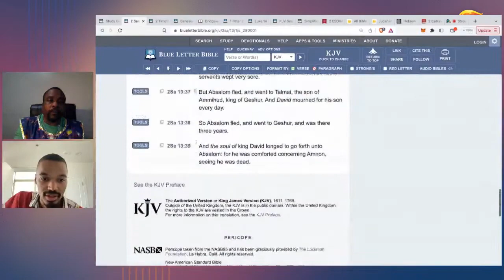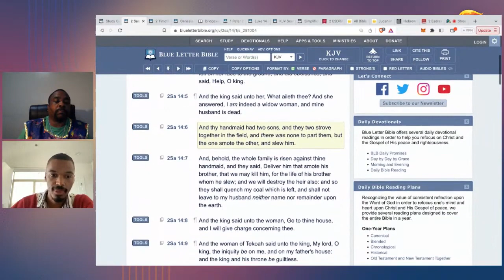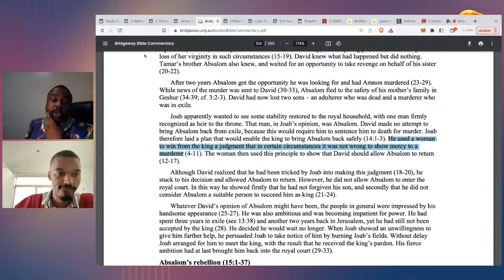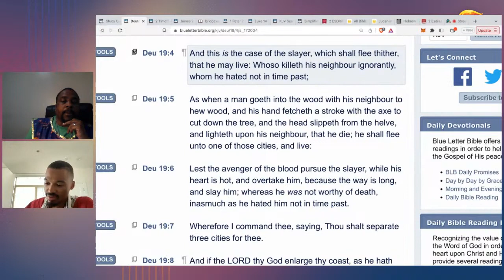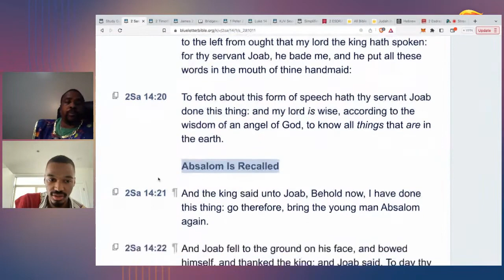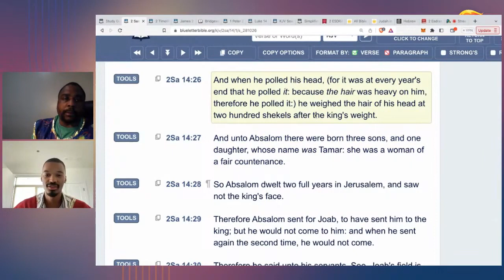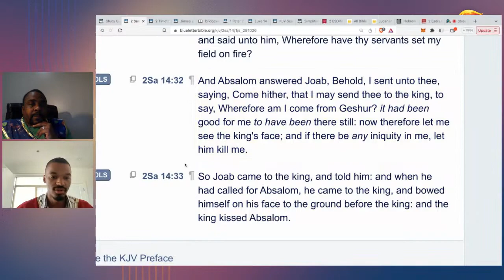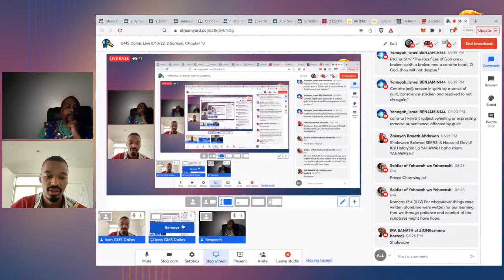2 Samuel, Chapter 13